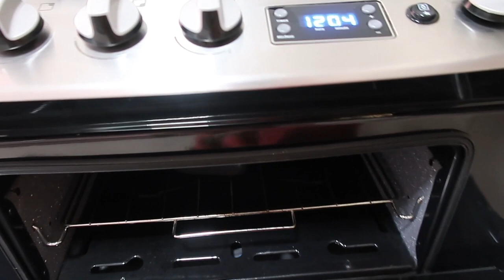VLOG COZINHANDO COMIGO: BOLO DE CASTANHA, LASANHA E CANJICA - Thamyê Baseggio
BOLO INTEGRAL DE CASTANHA

INGREDIENTES:

3/4 Xícara TÂMARAS sem caroço
5 DAMASCOS
1/2 xícara de FARINHA integral
1/2 Xícara de AVEIA
1/2 Colher de chá de FERMENTO em pó químico
3/4 Colher de chá CANELA em pó
1/2 Colher de chá de SAL
Pitada de NÓZ-MOSCADA
2 OVOS
3/4 ÓLEO vegetal
1/2 Xícara AÇÚCAR MASCAVO
1 Colher de sopa bem cheia de MEL
1/2 Xícara de CASTANHA-do-PARÁ
ÓLEO e FARINHA para untar e enfarinhar a forma
Papel manteiga para forrar
MODO DE FAZER:

Pré-aqueça o forno a 165 graus. Unte uma forma retangular pequena e forre o fundo e as laterais com papel manteiga. Unte o papel manteiga e enfarinhe.

Ferva dois copos de água e deixe as tâmaras e o damasco de molho nesta, água quente enquanto prepara a massa do bolo.

Em uma tigela grande, peneire a farinha integral, o fermento, a canela, o sal e a noz-moscada, junte a aveia. Reserve.

Em uma tigela média, misture o óleo vegetal, o açúcar mascavo, o mel e os ovos.

Pique grosseiramente as tâmaras, o damasco e a castanha-do-pará.

Misture todos o ingredientes na tigela dos ingredientes secos. Transfira a massa para a forma preparada e leve ao forno por 1 hora ou até o bolo passar no teste do palito.

Equipamentos de gravação:
Canon 60D
Canon G7 X Mark II
Iphone 11